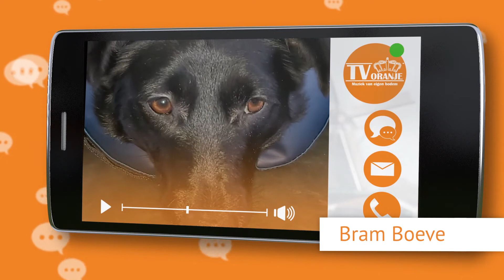TV Oranje app videoboodschap - Bram Boeve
Via de TV Oranje app sprak Bram een videoboodschap in. Wil je ook een videoboodschap inspreken? Download dan nu de TV Oranje app op je telefoon of tablet